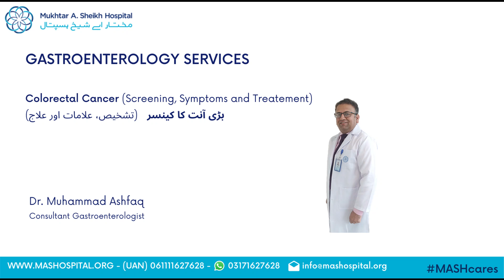Colorectal Cancer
If you are above 50, have a family history of colorectal cancer, have gone through the treatment for colorectal cancer before or have a long standing (more than 8 years) Ulcerative Colitis, do not wait but visit our gastroenterologist at our dedicated colorectal cancer screening clinic for your screening colonoscopy.